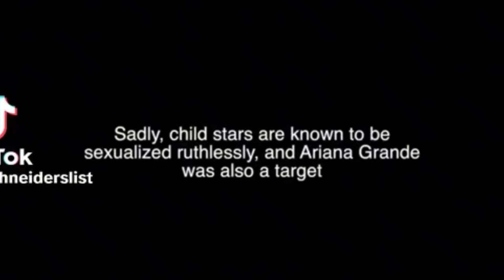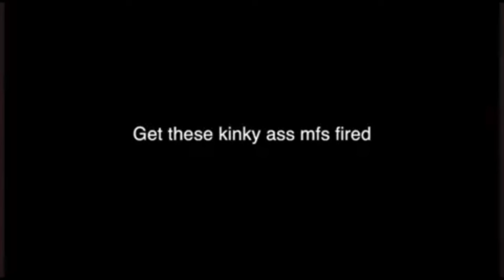Watching Porn will Make you a weird MF (Dan Schneider)